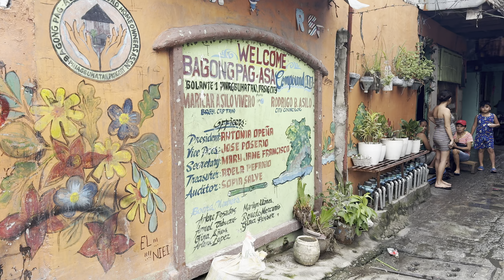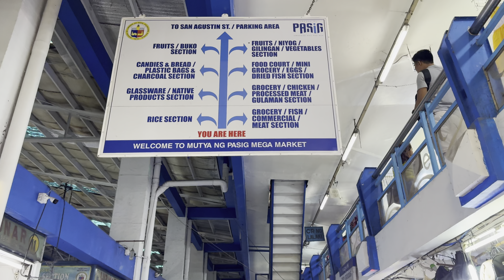Exploring Hidden Areas in Pasig City Philippines [4K HDR]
Take a walk with me around Pasig City Metro Manila Philippines. We first explore some hidden areas just behind the bustling Poblacion (City Center) area and also parts of Pinagbuhatan in Pasig City Metro Manila Philippines. Enjoy everyone, and see you all soon!

- Instagram, @kryptotrekker
- Twitter, @KTrekker